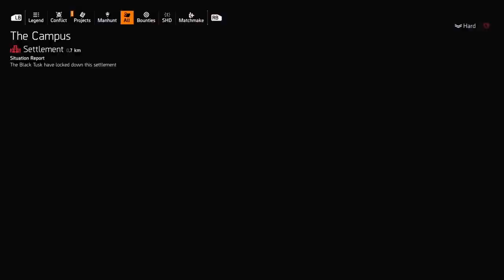THE DIVISION 2 : KEENER MANHUNT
scholarship, and research. Non-profit, educational or personal use tips the balance in